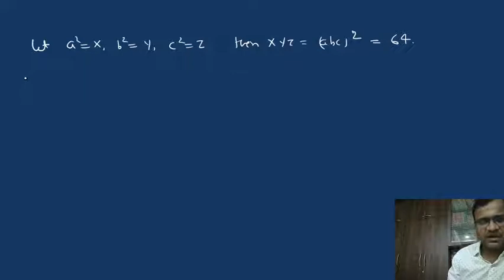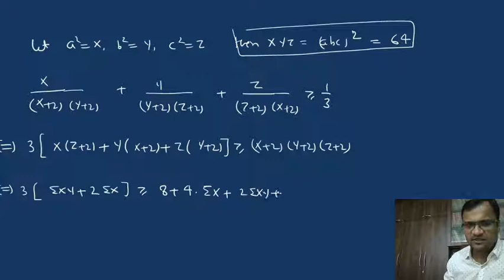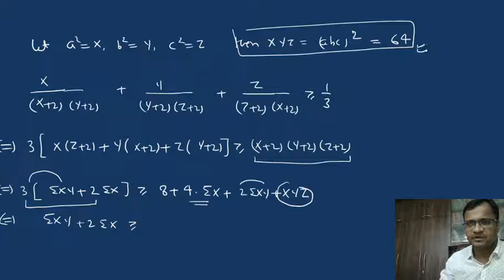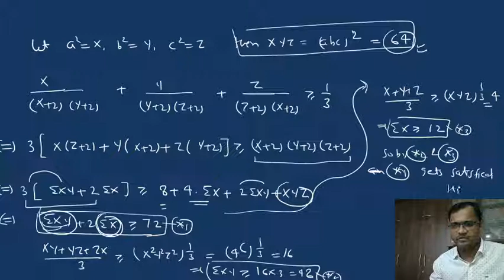Elegant Inequality Problem (APMO-2005)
In this video, I am discussing APMO-2005 Inequality Problem.